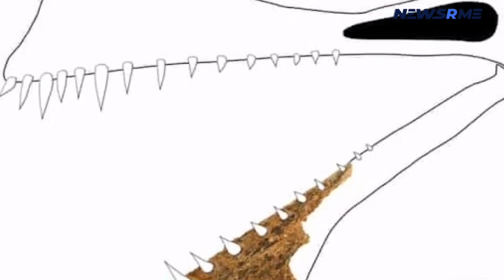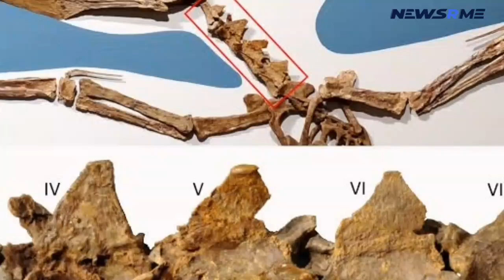Australia News- Remains of A dragon like beast found in Australia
Scientists have discovered the bones of a "fearsome beast" in the Australian outback, describing it as the "closest thing we have to a true dragon."

But fear not - Thapunngaka shawi was a pterosaur that coexisted with dinosaurs approximately 105 million years ago, according to University of Queensland academics.